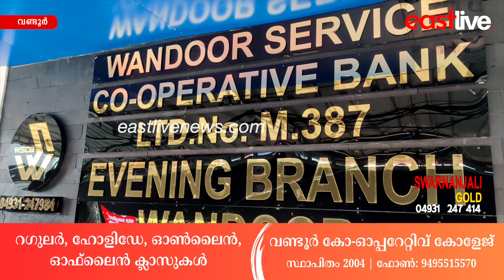വണ്ടൂർ സർവ്വീസ് സഹകരണ ബാങ്കിന്റെ നവീകരിച്ച ഈവനിംഗ് ബ്രാഞ്ച് പ്രവർത്തനമാരംഭിച്ചു | Wandoor